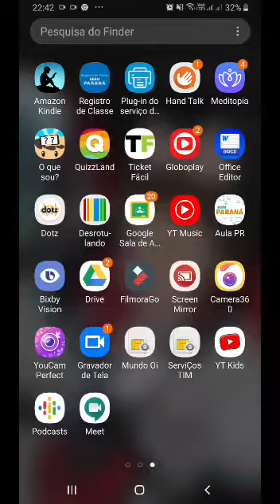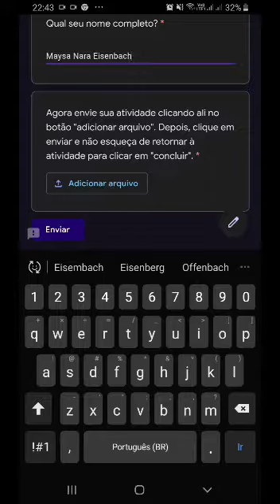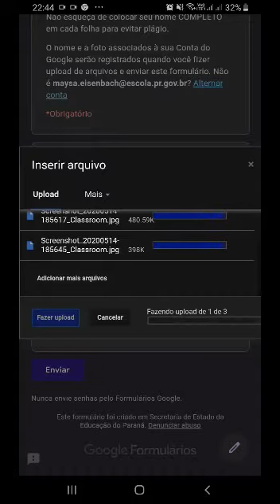enviar arquivo de atividade no Classroom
Este vídeo mostra como o aluno pode fazer para anexar arquivos como atividades no Google Classroom (sala de aula), utilizando para isto o seu aparelho celular.